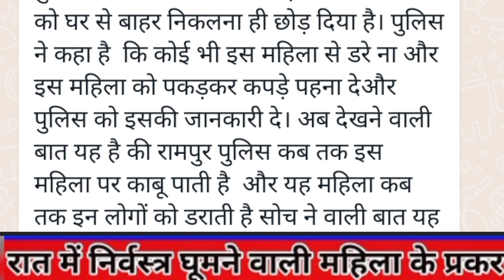दरवाजे पर कौन है 2023